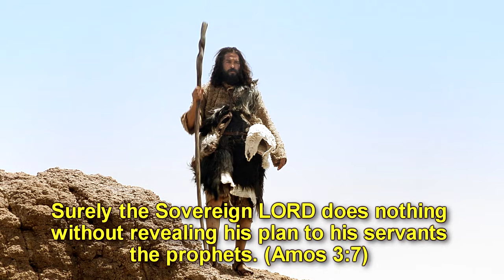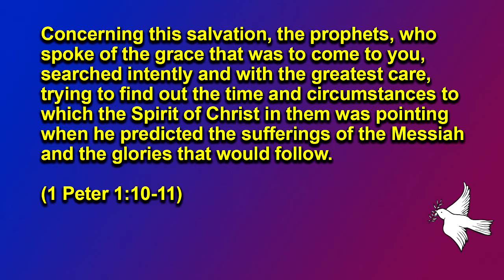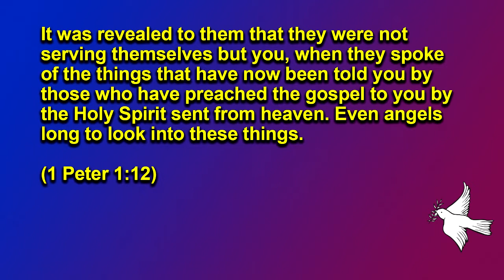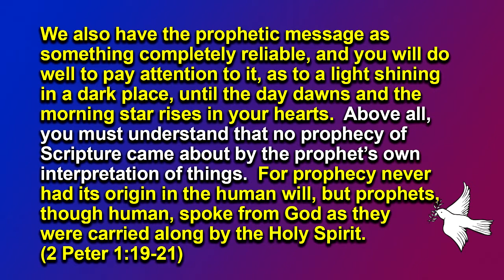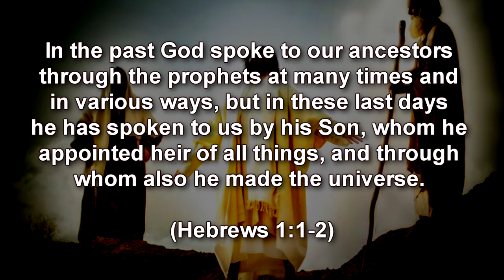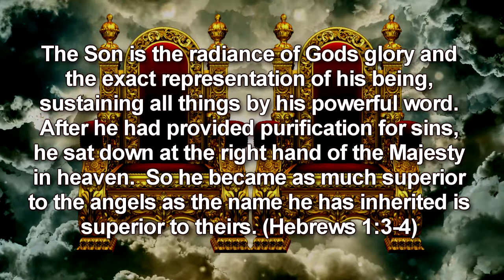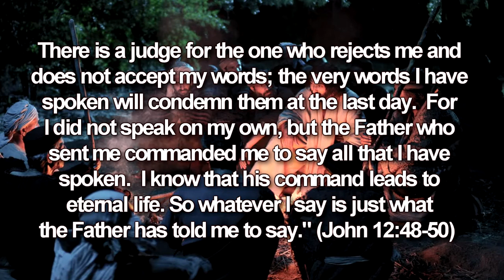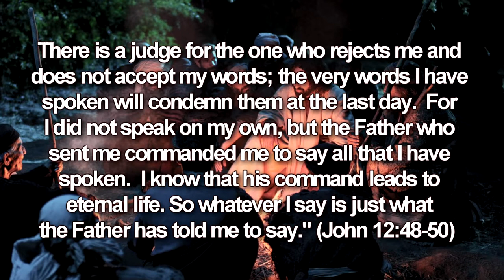David Crisp: Prophet, Priest, And King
"Prophet, Priest and King” – A look at how Christ perfectly fulfill the three offices God established in His governmental order, and how he sets the perfect example for us to follow as we serve His kingdom.

Prophet, Priest, and King

02/20/2022

Speaker: David Crisp

Video # 208

GRAPHIC ATTRIBUTION:

Triumphant Entry; Parable Of The Ten Bridesmaids; Jesus before Pilate and Herod Antipas; John the Baptist; Jesus is Transfigured; Jerusalem In The Time Of Jesus:

Priests of the Tabernacle

Wikimedia Commons:
David – by Valentin

Valentin de Boulogne - Musée des Beaux-Arts de Montréal, Public domain, via Wikimedia Commons

Bénouville, Samuel sacrant David

Cornelis de Vos - The Anointing of Solomon (by Zadok)

Cornelis de Vos, Public domain, via Wikimedia Commons

Bible primer, Old Testament, for use in the primary department of Sunday schools (1919) [King David and Nathan the prophet]

Hult, Adolf, 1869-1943;Augustana synod. [from old catalog], No restrictions, via Wikimedia Commons

Guercino, Public domain, via Wikimedia Commons

Moses with the Tablets of the Law (Claude Vignon) – Nationalmuseum
1. Claude Vignon, Public domain, via Wikimedia Commons

Bible characters: Prophets and Teachers

Modification.  Picture flipped and added to a scroll and quill pen picture.

2. Individual images can be used in educational presentations, web articles, blogs and social media with attribution to John Heseltine / Pam Masco / FreeBibleimages.org.
3. These images cannot be sold under any circumstances or used in any format for commercial gain.
4. You cannot redistribute this set of images online but you can create a link to the relevant page on FreeBibleimages.org to allow others to download these images under the same Terms of Download.
5. Downloaded pictures can be used in the retelling of Bible stories and narrative that are faithful to the Biblical account. They are not to be used in any context where the accompanying message is undermining of the Christian faith and gospel.
Foster Bible Pictures 0072-2 Priests of the Tabernacle
Illustrators of the 1897 Bible Pictures and What They Teach Us by Charles Foster, Public domain, via Wikimedia Commons